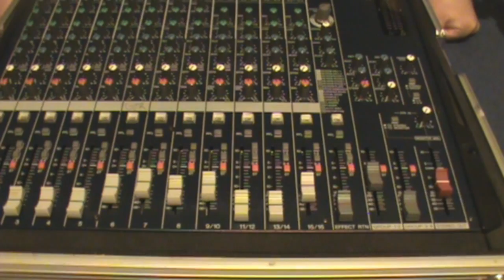Sub Group Mixing - AudioTech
Instructional video on how to set up sub groups on a mixing console.